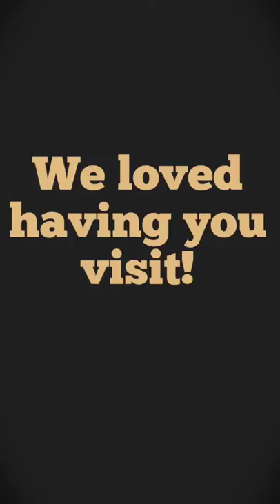Our visit from Birthday Bear